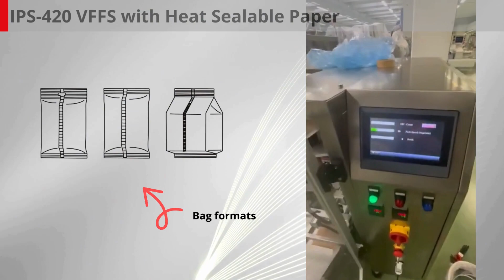IPS 420 VFFS with Heat Sealable Paper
See our Vertical Form Fill Seal Machine with Heat Sealable Paper up and running